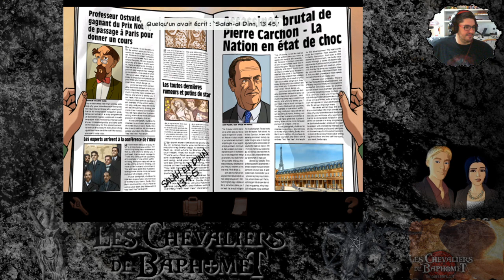Chevaliers de Baphomet - Director's cut / EP 3 - George à la Chandelle Verte